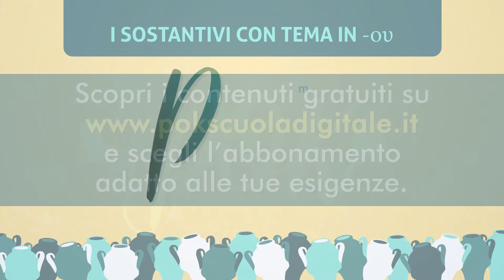Lingua Greca: La terza declinazione. I temi in –ou, -oj e –wf